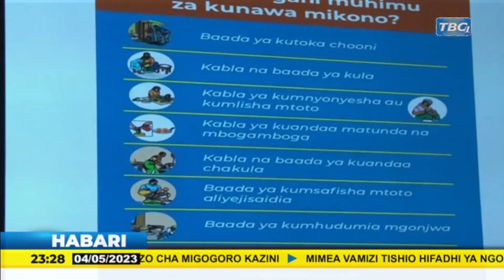KIPINDUPINDU DAR KUDHIBITIWA